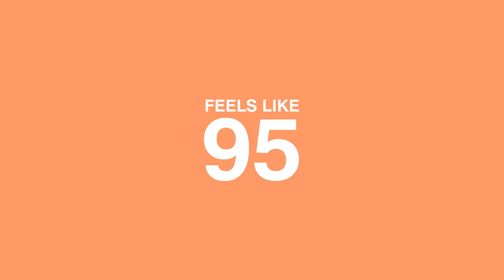Humbird - Summer Storm For Charlotte [Live At Salon Sonics]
Full band live session of "Summer Storm For Charlotte" from Humbird's sophomore album Still Life.

Filmed and edited by Feels Like 95 Films
Audio by Holly Hansen